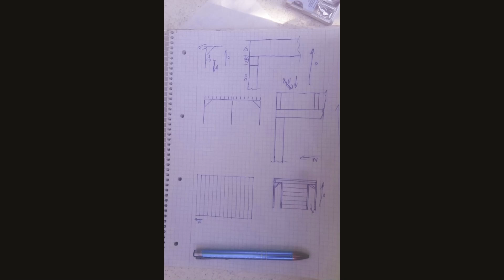Aufbau Carport 5x7m